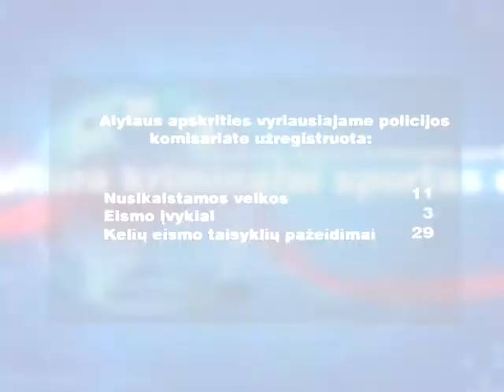gaisras 09 11